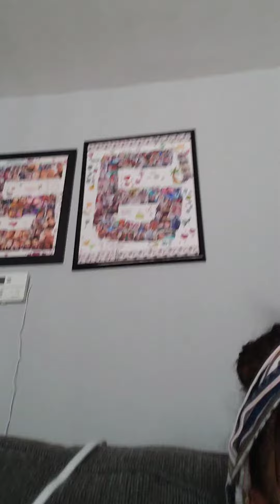Reign selfies with mommy and daddy at 8wo